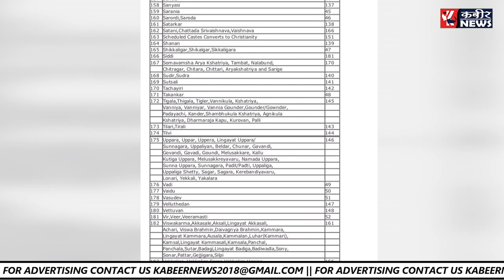जातिगत जनगणना :क्या यह दलित और पिछड़ा प्रेम फर्जी है? Caste Census 2021 .OBC Reservation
यूँ तो भारत को आज़ाद हुए अब 75 वर्ष हो गए हैं, भारत की अर्थव्यवस्था का आकार भी तमाम विकसित देशों से बड़ा हो चुका है लेकिन शायद दलित, पिछड़े और वंचित समाज के लिए जिस भारत के खाके को तैयार किया गया था शायद उस खाके की पूर्ति तनिक भी नही हो पाई है।
इस देश में वंचितों के कल्याण के लिए तमाम योजनाएं चलाई जाती हैं, यहां तक हर सरकार चाहे केंद्र की हो या राज्य की वे बार बार वंचित तबके के कल्याण के लिए उठाए गए अपने मज़बूत कदमों को गिनती हैं , मानो जैसे बहुत बड़ा अहसान कर रही हों  लेकिन इन सब तमाम दिखावे की कोशिशों के बाद भी वंचित तबका वंचित बना हुआ है। हाल के वर्षों में कुछ बड़े उद्योगपतियों के पास पूंजी के केंद्रीकरण, धुआँधार निजिकरण , नोटबन्दी और जीएसटी लागू करने के कारण अर्थव्यवस्था में आई सुस्ती और कोविद 19 के व्यापक फैलाव को रोकने के लिए गयी बंदी ने अन्य पिछड़ा वर्ग, अनुसूचित जातियों और आर्थिक तौर से गरीब तबके की कमर तोड़ दी है।

अपने आप को पिछड़ा बताने वाले प्रधानमंत्री ने लालकिले की प्राचीर से अपने आठवें संबोधन में दलितों , पिछड़ों और गरीब तबके के कल्याण के लिए उठाए गए कदमों को गिनाने की भरसक कोशिश की ।
प्रधानमंत्री ने 100 फ़ीसदी लाभार्थियों तक योजनाओं को पहुंचाने की बात भी कही और मेडिकल सीटों के आल इंडिया कोटा में अन्य पिछड़े वर्ग को आरक्षण देने की बात भी कही।
लेकिन शायद ज़मीन पर हालात कुछ और चीक चीक कर बयाँ कर रहे थे।
अपने आपको पिछड़ों का हिमायती बताने वाले प्रधानमंत्री ने अभी हाल में हुए 127वें संविधान संशोधन का भी ज़िक्र किया, जिसमे राज्यों को किसी भी जाति को ओबीसी श्रेणी में डालने का अधिकार दिया गया है।
केंद्र के मुताबिक राज्यों को अब यह अधिकार मिल गया है कि वे ओबीसी की अपनी स्वयं सूची बनाये ।

अगर मंडल कमीशन की रिपोर्ट की बात करें तो उस रिपोर्ट के मुताबिक उस समय जिन जातियों को ओबीसी की सूची में डाला गया था, उनकी संख्या 1931 की जाती जनगणना के आधार पर 52% थी लेकिन बाद में जनगणना ना होने के कारण 1990 में वीपी सिंह सरकार द्वारा ओबीसी आरक्षण दिए जाने की घोषणा के बाद तमाम जातियों को अलग अलग तरीकों से ओबीसी में घुसाया गया और कहीं ना कहीं पिछड़ों के हक को मारने का काम प्रारंभ कर दिया गया।

यह मैं नही कह रहा हूँ, अगर आप स्वयं ओबीसी की लिस्ट देखेंगे तो पाएंगे कि तमाम जातियों में उपजाति के कॉलम बने हैं। और उन जातियों को ओबीसी आरक्षण भी नही मिलता था लेकिन राजनैतिक लालसा कहलें या लोलुपता या वोटों के समीकरण को भुनाने का रण तमाम सरकारों ने विभिन्न जातियों को ओबीसी में घुसा लिया ।

चलिए आपको उदहारण सहित बताता हूँ गुजरात में एक जाति है जिसका नाम है मोध यानी घांची जाति, राजनैतिक गलियारों में सुर्रा है की प्रधानमंत्री जी खुद इस जाति से आते हैं।  मोध यानी घांची जाति को ओबीसी आरक्षण की घोषणा के 10 साल बाद यानी सन 2000 में ओबीसी सूची में शामिल किया गया बल्कि यह पहले सामान्य बनिया जाती हुआ करती थी।
अब शायद अब आप मेरी बात को और ज़्यादा अच्छे से समझ पाए होंगे कि किस तरह से एक निर्धारित ओबीसी सूची में अन्य जातियां घुसाईं गयी हैं।

बार बार हर बार यह मांग उठती रही कि सरकार को जाती जनगणना करानी चाहिए लेकिन सरकार ने जाती जनगणना नही कराई और हमको यह पता भी नही चल पाया कि आखिर कौन सी जाति सामाजिक और शैक्षणिक रूप से पिछड़े वर्ग के दायरे में आती है और शायद इसी वजह से देश में उन्हें आज भी उचित संम्मान नही मिल रहा है।

कई बार ncbc यानी राष्ट्रीय पिछड़ा वर्ग आयोग की चर्चा छिड़ती है क्योंकि जब भी कोई राज्य सरकार किसी जाति को ओबीसी की सूची में शामिल करने की सिफारिश करती है तो ncbc यानी राष्ट्रीय पिछड़ा वर्ग आयोग उन सिफारिशों पर विचार करता है, कहने तो यह आयोग ज़रूर ही संवैधानिक दर्जा है लेकिन राजनैतिक प्रसाद के रूप में इसके प्रमुख पद पर नियुक्ति प्राप्त करने वाले लोग एक सांसद के बराबर भी ताकत नहीं रखते हैं, अगर कोई सरकार किसी जाति को ओबीसी में डालने की सिफारिश कर रही होती है तो वे उसे मना करने के हालात तक में नही होते हैं।
इससे आप अंदाजा लगा सकते होंगे  कि ओबीसी में जातियों को डाले जाने की कवायद कितनी सरल है।

मोदी सरकार ने जब आयोग को संवैधानिक दर्जा नहीं दिया था, उसके पहले भी आयोग जिस जाती को ओबीसी की सूची में डालने की सिफारिश कर देता था, तो केंद्र सरकार उसे अधिसूचित कर देती थी।
अन्य पिछड़े वर्ग का 27 प्रतिशत कोटा पहले से काफी भरा हुआ था, मंडल कमीशन की सिफारिश में देश की 52 प्रतिशत आबादी को इसमें घुसाया गया उसके बाद फिर से इस कोटे में सैकड़ों अन्य जातियों को पिछले दरवाजे से तमाम आरक्षित जातियों की उपजाति कहकर घुसा लिया गया लेकिन यह तनिक भी नही देखा गया कि जिन जातियों को ओबीसी में ज़बरदस्ती घुसाया जा रहा है, वह क्या सामाजिक और शैक्षणिक रूप से भी पिछड़ेपन के निर्धारित दायरे में आतीं भी हैं या नही?

इससे पहले नरेंद्र मोदी सरकार में आयोग को संवैधानिक दर्जा देने का बाजा जम कर बजाया गया था लेकिन हँसी तो तब आती है जब प्रधानमंत्री पिछड़ा आयोग को संवैधानिक दर्जा देने का कोई भी 1 फायदा  नही गिना पाए।

विभिन्न प्रकार की खबरों को पढ़ने के लिए आप हमारी वेबसाइट पर विजिट करें।